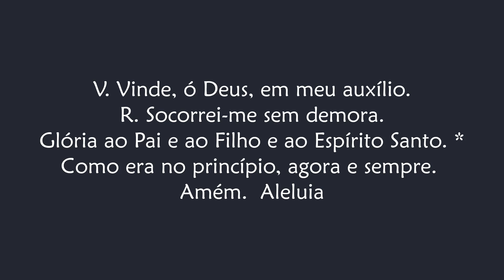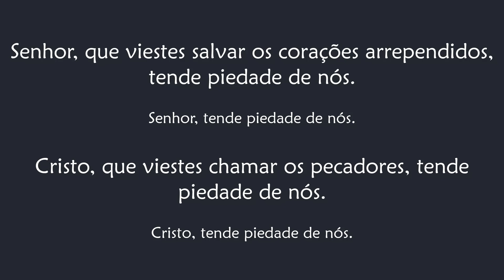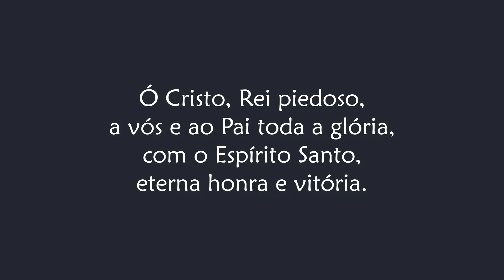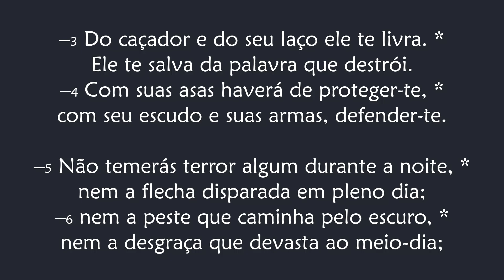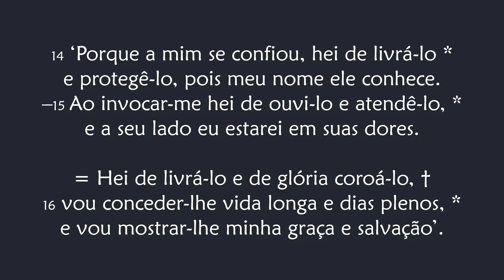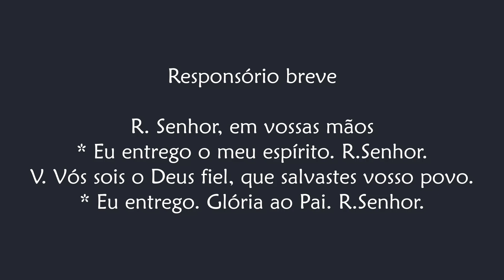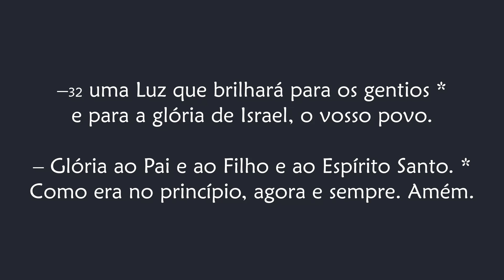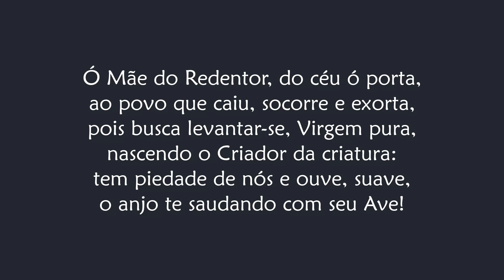Completas de Domingo